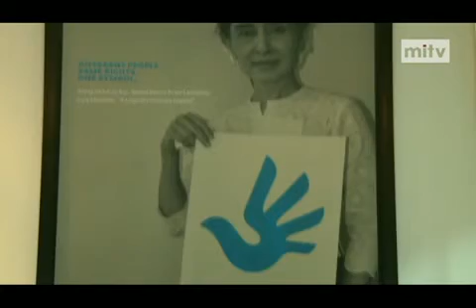mitv - Film Feast: 2nd Human Dignity Festival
The second Human Rights Human Dignity International Film Festival organized by Human Dignity Institute in Yangon will take place on June this year. This year's competition will mainly focus on ASEAN films. Last year's edition presented 2 awards to winning international documentary films, while local documentary films won 5. The film titled 'The Act of Killing', which won Aung San Su Kyi Award last year, is now a documentary film nominee in this year's Oscars Award.
Human Dignity Film Institute has now opened Documentary Film Library for viewing of international and local documentary films, short stories and animation.